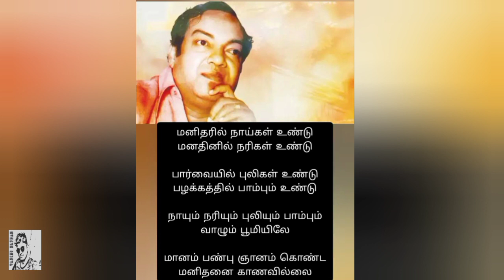கவிஞர் கண்ணதாசன் வரிகள்